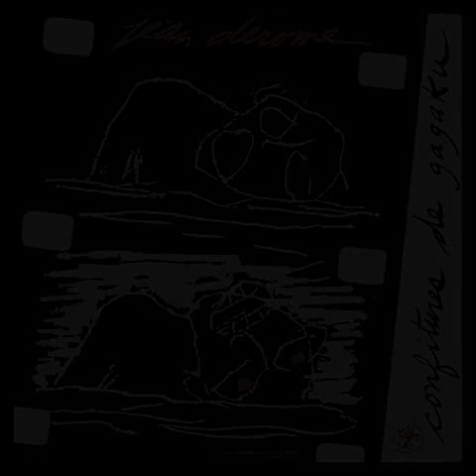Jean Derome - Beau (1988) texte: Jean Dubuffet / Musique: J. Derome / Voix: Karen Young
Album: Confitures de Gagaku (1988)

Les Disques Victo -- VICTO 05

Alto Saxophone, Clarinet, Bass Clarinet -- Jean-Denis Levasseur
Alto Saxophone, Flute, Flute [Bass], Vocals, Music By, Producer -- Jean Derome
Alto Saxophone, Synthesizer [Dx100], Recorder [Bass] -- Catherine Dostaler
Artwork [Graphics] -- François Bienvenue
Clarinet, Clarinet [Bass] -- Robert Lepage*
Double Bass -- Pierre Cartier
Drums, Percussion -- Pierre Tanguay
Engineer -- Pierre Olivier
Flute -- Virginia Spicer
Flute, Piccolo Flute -- Allan Laforest
Illustration [Illustrations] -- Pierre Hébert
Percussion, Saw -- Carol Bergeron
Photography By -- Henryka Lehmann, P. Olivier*
Piano, Synthesizer [Jx3p] -- Guillaume Dostaler
Recorded By -- Gaétan Pilon
Recorded By [Assistent] -- Benoit Lavallée, Pierre Olivier
Vocals -- Karen Young (3)

Recorded at Studio Victor, Montreal, January 28 & 29 and March 17, 1988.